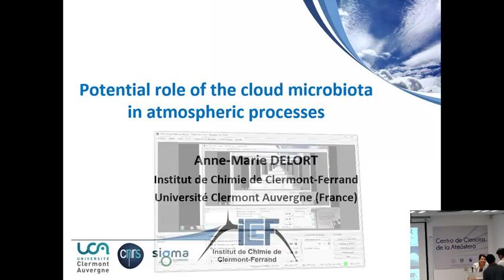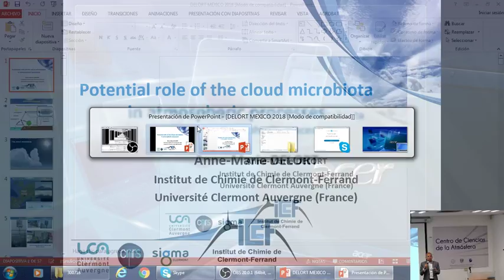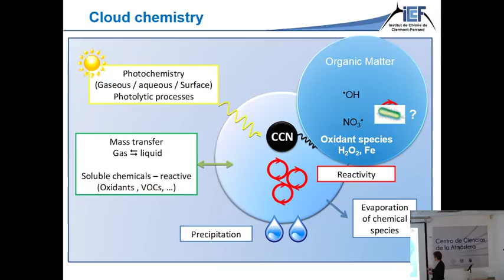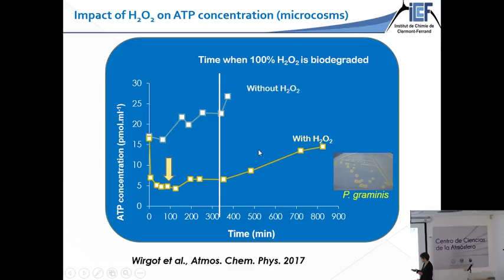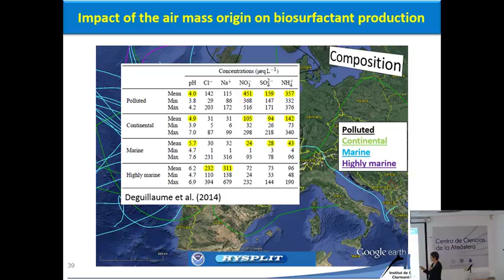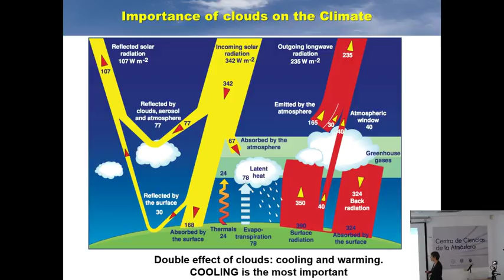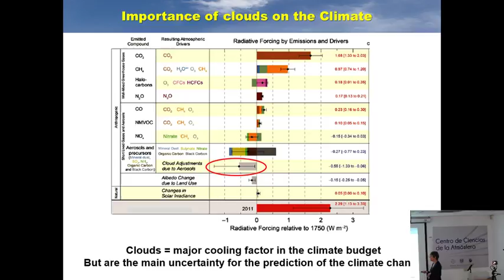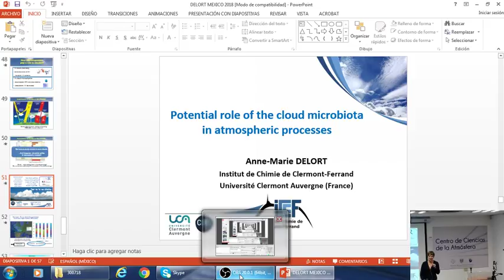Potential role of the cloud microbiote in atmospheric processes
Anne-Marie Delort
Institute of Chemistry of Clermont-Ferrand, Francia